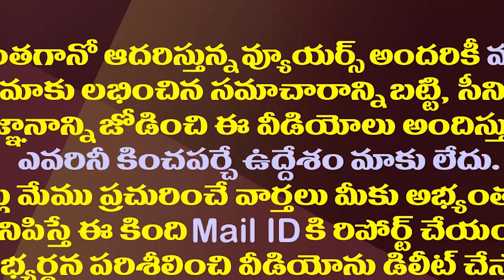రఘురామ నరసాపురంలో అడుగు పెట్టేది అప్పుడే.!| When Did MP Raghu Rama Land In Narasapuram Constituency?